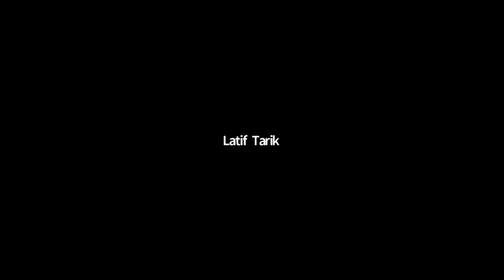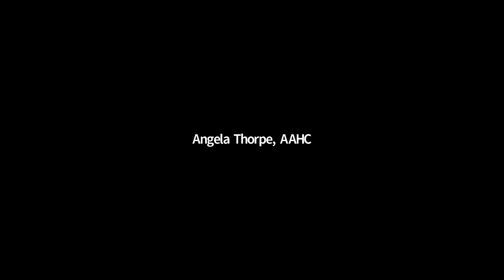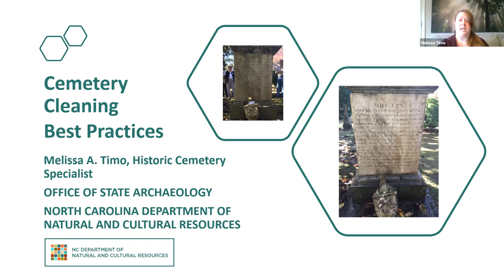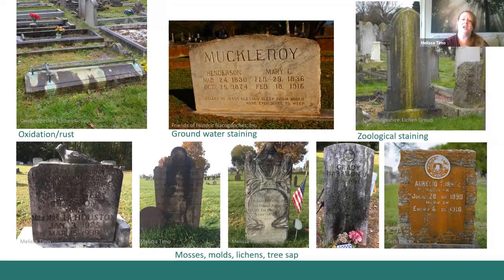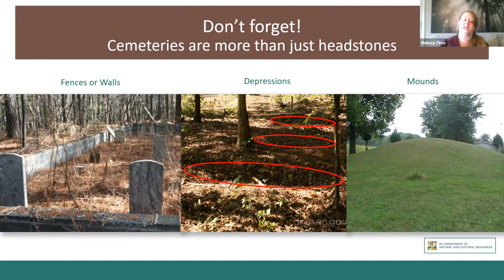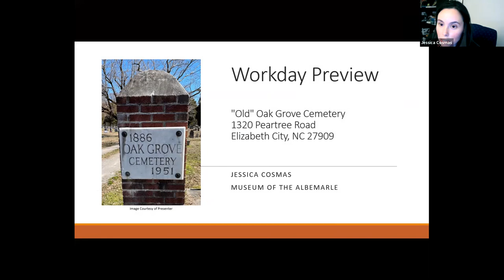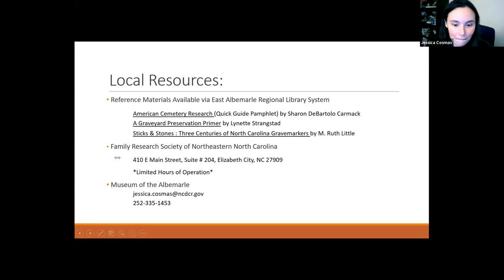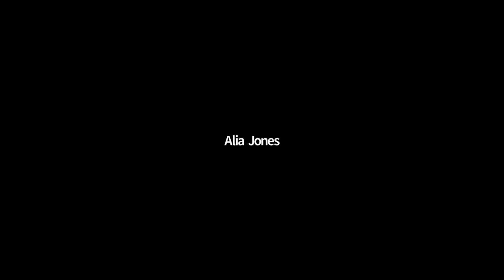African American Cemetery Preservation Mini-Conference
Sponsored and supported by the History program Elizabeth City State University, the North Carolina African-American Heritage Commission, North Carolina Office of State Archaeology, and the Museum of the Albemarle.

Program

Welcome: The North Carolina African American Cemetery Preservation Initiative
Ms. Angela Thorpe, Director of the North Carolina African American Heritage Commission

The Social and Historic Importance of African American Cemeteries
Dr. Latif Tarik, Assistant Professor, History, ECSU

Headstone Cleaning: A Virtual Lesson
Ms. Melissa Timo, North Carolina Department of Natural and Cultural Resources

Preparing for a Day at Old Oak Grove Cemetery
Ms. Jessica Cosmas, Museum of the Albemarle, Elizabeth City, NC

Moderator
Dr. Melissa Stuckey, Assistant Professor, History, ECSU